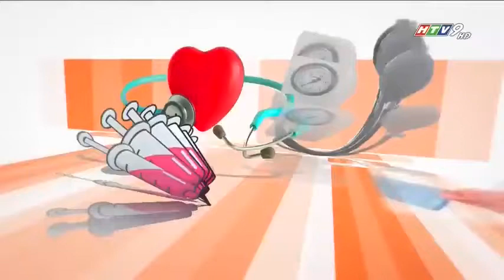Điều trị nám bằng Laser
⭐️  Video tư vấn kiến thức cộng đồng thực hiện bởi đội ngũ y tế BV Nguyễn Tri Phương

🏥 Bệnh Viện Nguyễn Tri Phương - BV Đa khoa hạng I Tp.HCM
468 Nguyễn Trãi, Phường 8, Quận 5, Tp. Hồ Chí Minh